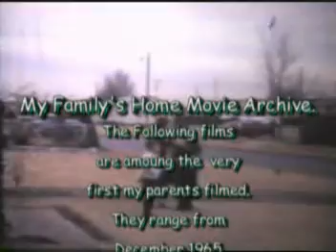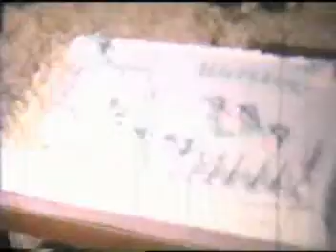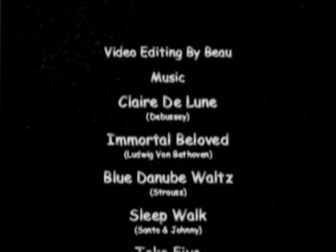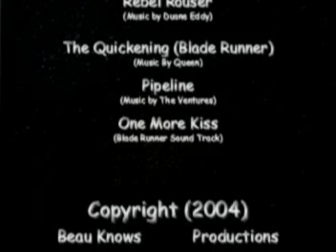My Wonder Years Old Home Movies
This is a collection of old home movies my parents took during my wonder years. I'm making them public because I don't want them lost to eternity if my computer crashes. I grew up during the Cold War much simpler times. I miss them, enjoy.

I receive no revenue compensation for this video. The music is for pure enjoyment